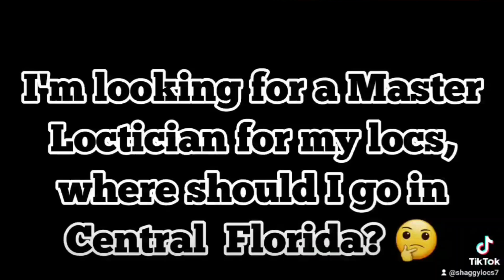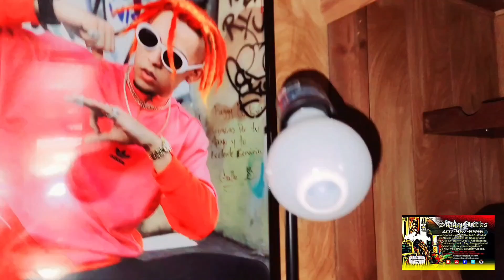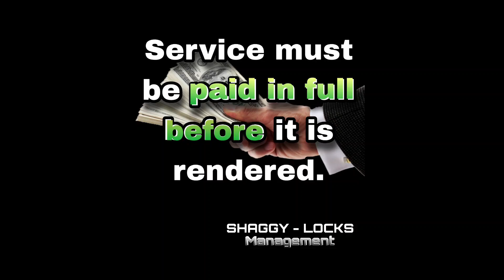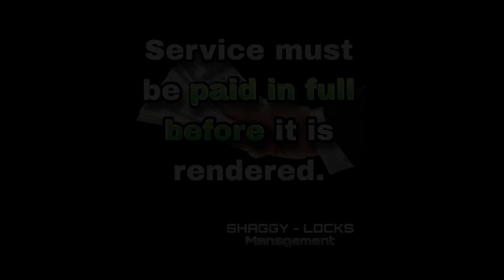Shaggy 🕊️ Locks: 100% turnaround that got me right, an amazing transformation. Call ☎️